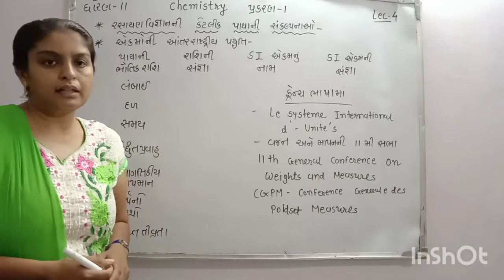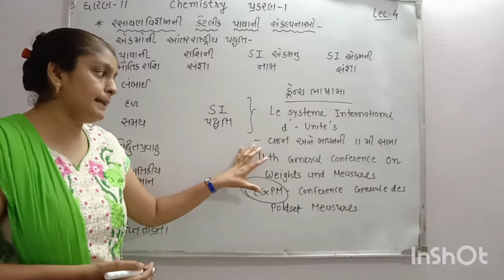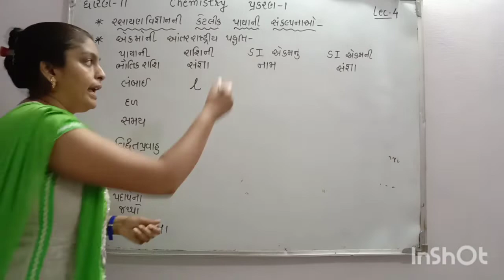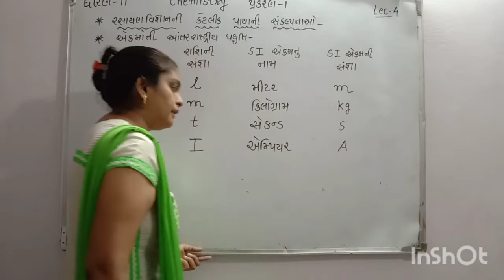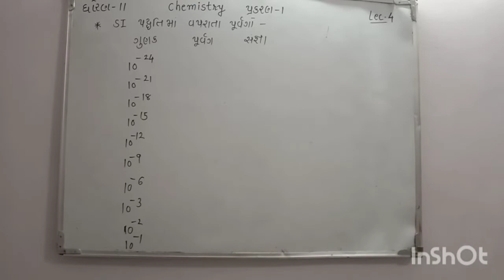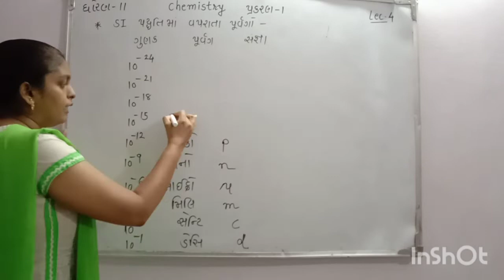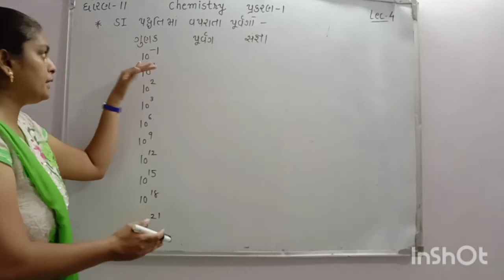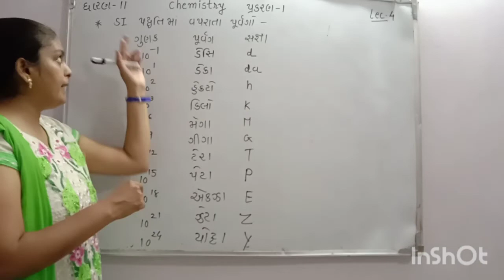ધોરણ -11 વિજ્ઞાનપ્રવાહ પ્રકરણ -1 રાસાયણવિજ્ઞાનની કેટલીક પાયાની સંકલ્પનાઓ (તાસ -4)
આ વિડીયોમાં  SI એકમ પદ્ધતિ  વિશે  સમજાવેલ છે .